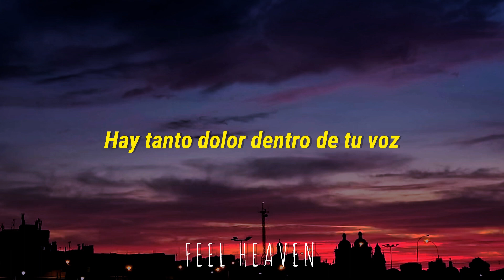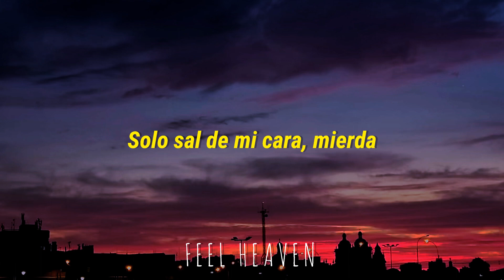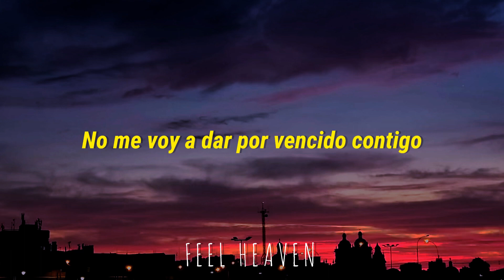Dean Lewis Trust Me Mate Subtitulado a Español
Trust Me Mate"

You're pulling out your cigarette
You bring it up towards your lips
You breathe and push the smoke away
Just like you do with all your friends

Your room is messy and full of clothes
The curtains drawn the windows closed
When did the person that I love
Turn into someone I don't know

'Cause there's a light gone from your eyes
Like the whole world's not as bright
Until you find another high

There's so much pain inside your voice
And you try to drown it out
With anything to fill the void

But trust me mate you've got this
You always were the strongest
But I'm not gonna promise
That this won't hurt
You were lying in the bathroom
We almost thought we lost you
'Cause tryna numb the pain
Only makes it worse
I'm not giving up on you

I say it's time we have to talk
You make a move towards the door
And you deny there's anything
You've got to hide or answer for

You say 'I don't want you in my place
Just get the fuck out of my face'
But I won't give up so easy
'Cause I know you'd do the same

So trust me mate you've got this

And if it gets worse
Before it gets better
Don't be afraid to fall
'Cause I won't let you